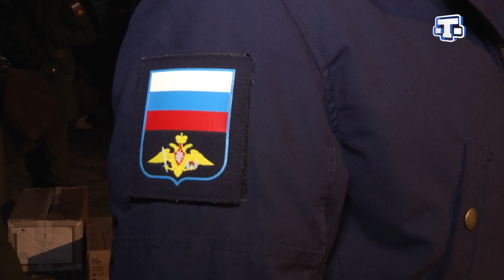В Крыму подвели итоги осеннего призыва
В Крыму подвели итоги осеннего призыва. Отправка солдат состоялась от сборного пункта военного комиссариата Республики Крым. Срок службы в армии останется неизменным –12 месяцев. А география службы расширилась от Крыма до Заполярья. Как наши ребята укрепят военную мощь страны, знает Сабрие Алимова.